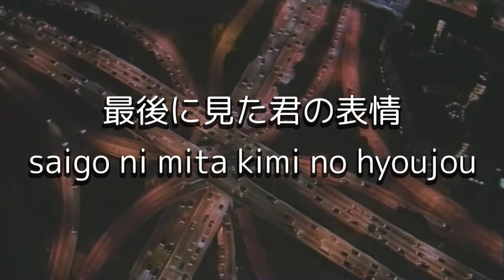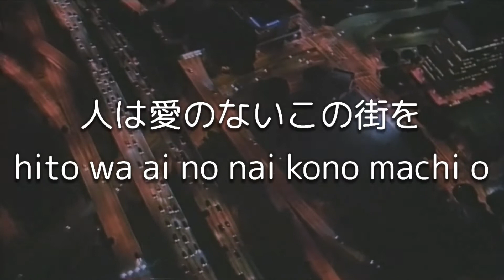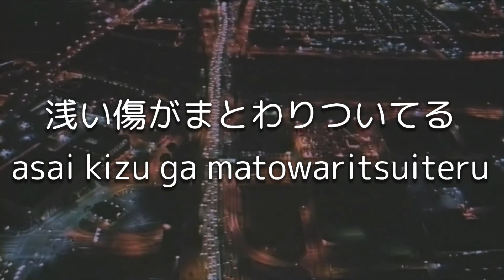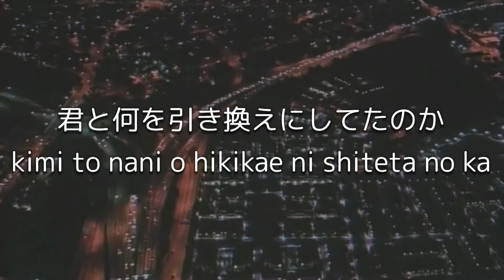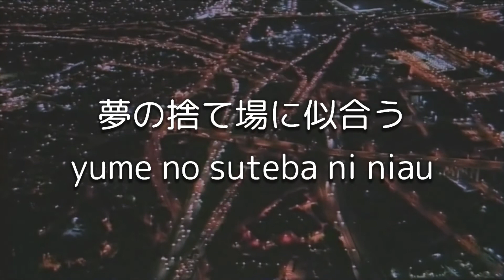Kingo Hamada [濱田金吾] - Ink Blueの夜明け (Lyric Video)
Title: Ink Blue No Yoake
Artist: Kingo Hamada
Album: Mugshot
Track: 08
Label: Moon Records (5) – MOON-28012
Format: Vinyl, LP, Album
Country: Japan
Released: Aug 24, 1983
Genre: Rock, Funk / Soul, Pop
Style: City Pop